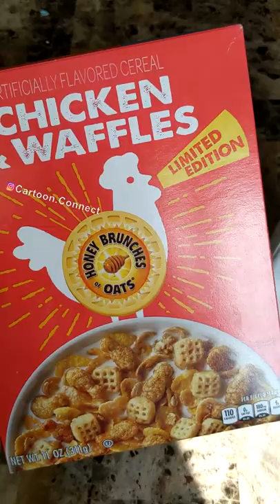CHICKEN AND WAFFLES CEREAL REVIEW/TASTE TEST